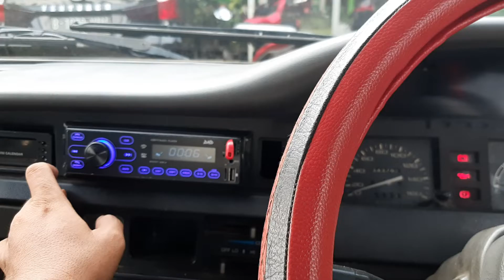Tes head unit DHD hemat untuk speker pintu tanpa power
pengetesan head unit hemat